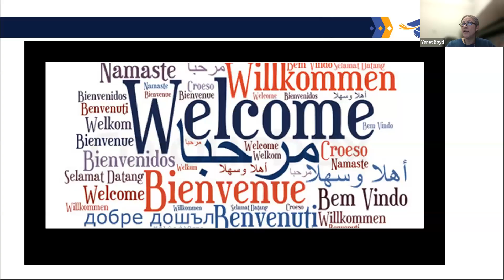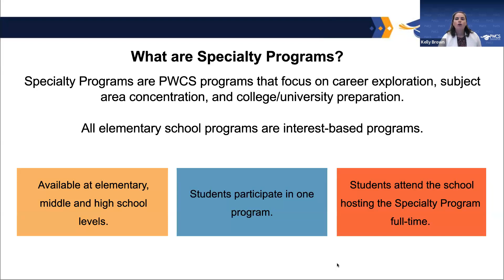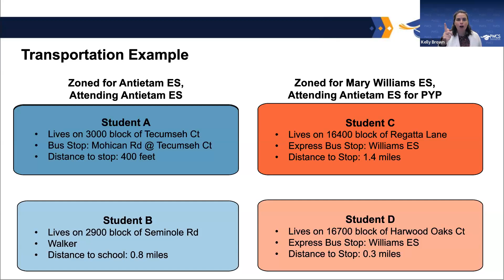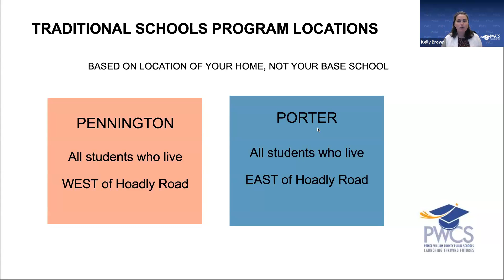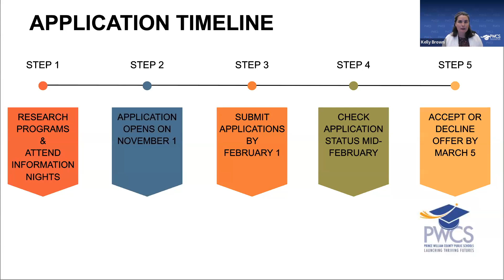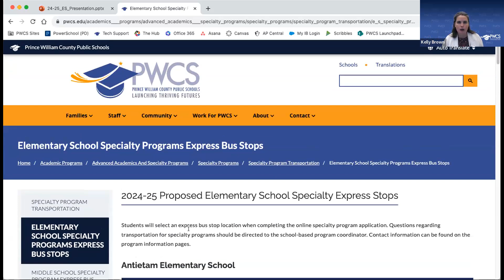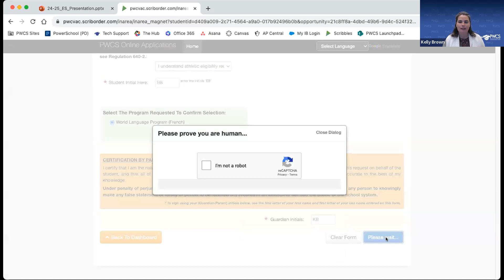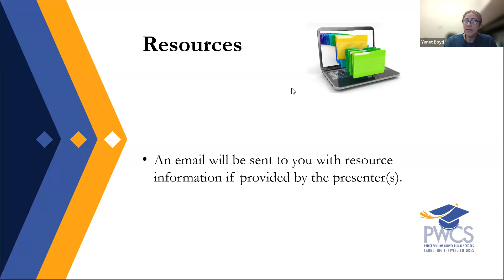PWCS Specialty Programs Information Session - Elementary School